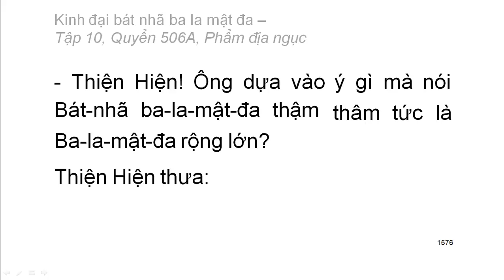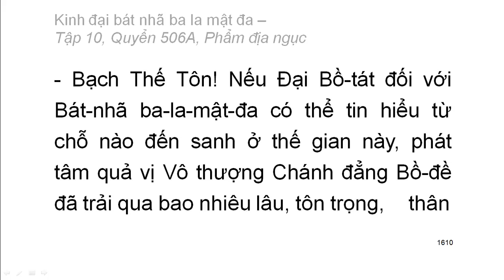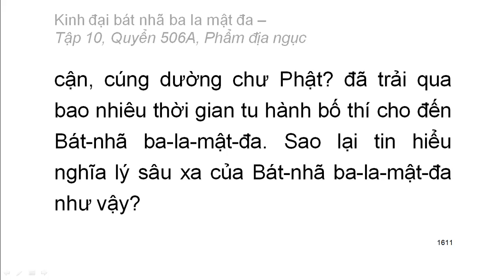Quyển .../600: Kinh đại bát nhã ba la mật đa (tiếp)